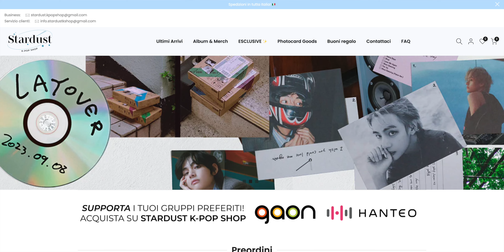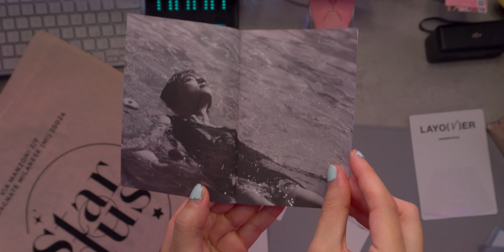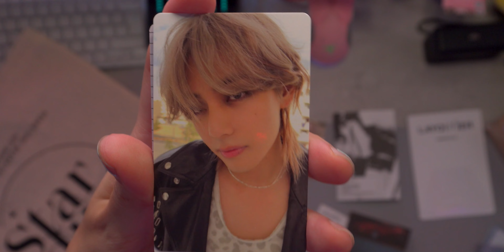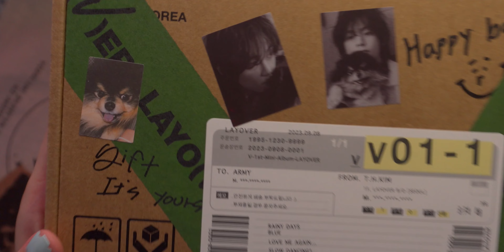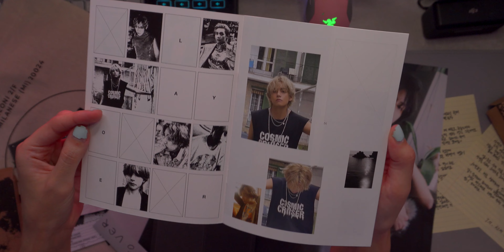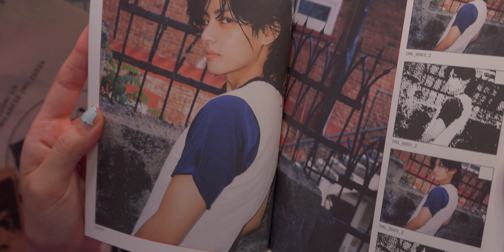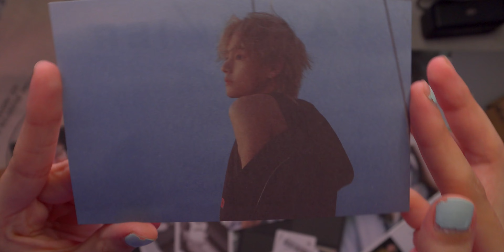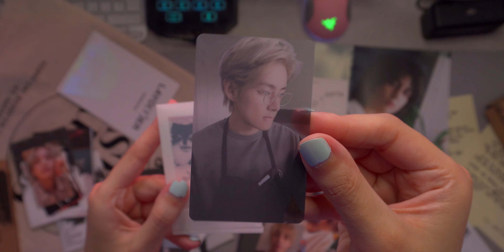L'ALBUM KPOP PIÙ TENERO DEL PIANETA- UNBOXING LAYOVER DI V DEI BTS (Green & weverse Ver.)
UNBOXING LAYOVER DI V DEI BTS (Green & weverse Ver.) con i weverse POB set
Questo album è adorabile ed è molto fedele alla personalità e ai gusti di V.
Vediamo il suo compagno di vita Yeontan (e a volte la sua controfigura Rocky) in praticamente ogni cosa all'interno dell'album.
Le inclusion sono tantissime: un'intero set di photocard sia nella versione weverse che in quella verde.
Ringrazio ancora lo staff di stardust che mi ha anche fornito i POB del set e non solo quelli della singola copia.